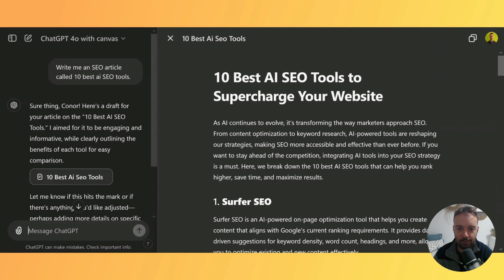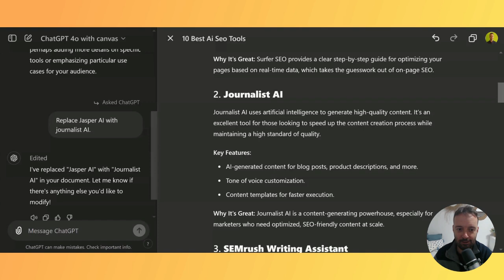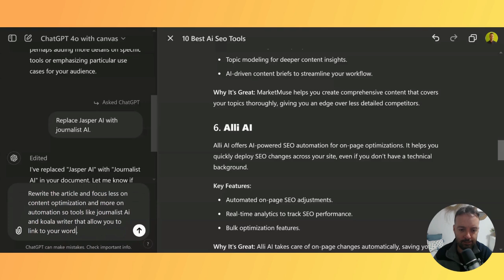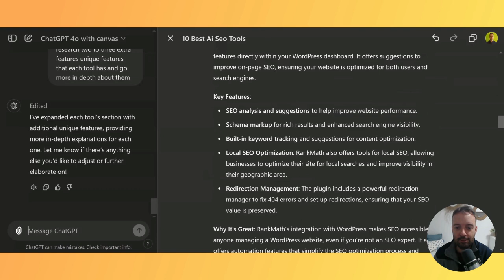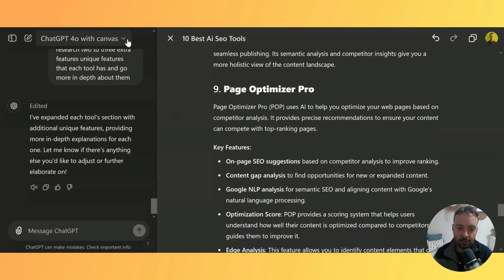You Won't Believe What ChatGPT CANVAS Can Do for AI SEO!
ChatGPT Canvas also you to edit your text in ChatGPT

Dive into the game-changing Canvas feature of ChatGPT in this comprehensive tutorial. Watch as we demonstrate how this powerful tool can transform your content creation process, especially for SEO articles and marketing materials.

In this video, you'll learn:
• How to use Canvas to write and edit SEO-optimized articles
• Techniques for refining AI-generated content in real-time
• Step-by-step guide on customizing your articles with specific instructions
• Comparison with other AI writing tools like Jasper AI and Koala Writer

We'll walk you through creating a "10 Best AI SEO Tools" article, showing you how to:
• Generate initial content
• Edit and refine sections
• Add depth to specific tool descriptions
• Customize the focus of your article (e.g., shifting from content optimization to automation)

Whether you're a content marketer, SEO specialist, or just curious about AI's impact on writing, this video offers valuable insights and practical applications.

Alternative titles:
"ChatGPT Canvas: The Ultimate SEO Content Creation Hack"

"Revolutionize Your Content Strategy with ChatGPT Canvas"

"From Draft to Masterpiece: Mastering ChatGPT Canvas for SEO"

"Supercharge Your SEO Writing: ChatGPT Canvas Tutorial"

"AI-Powered Content Editing: Unlocking ChatGPT Canvas for Marketers"